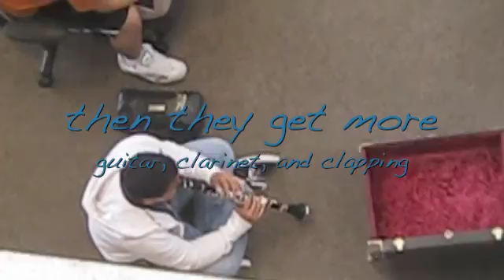Sitting in the MAC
these weird things always happen to us in the MAC!!! on this day, someone brought in their accordion and started playing. and of course, others joined in!